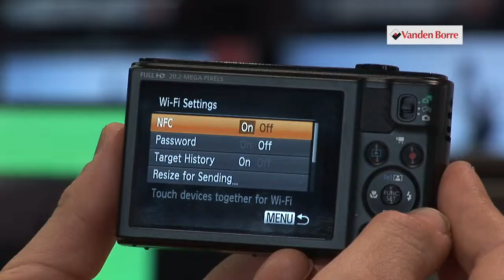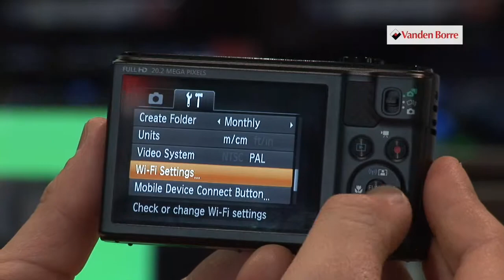CANON SX610 - Compact - Bridge - Instant Camera - Notre vidéo produit Vandenborre.be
"Notre vidéo produit CANON SX610 - Compact - Bridge - Instant Camera - disponible sur Vandenborre.be